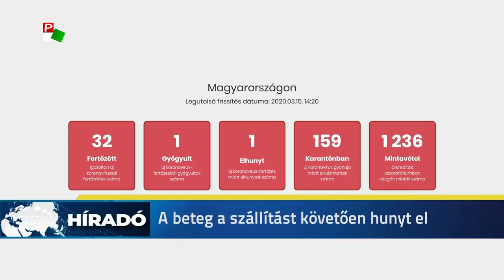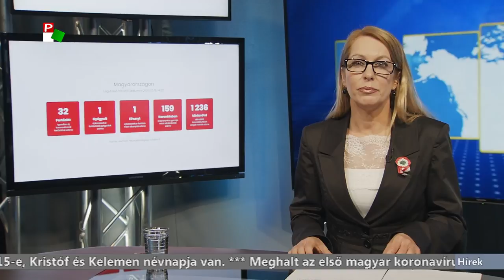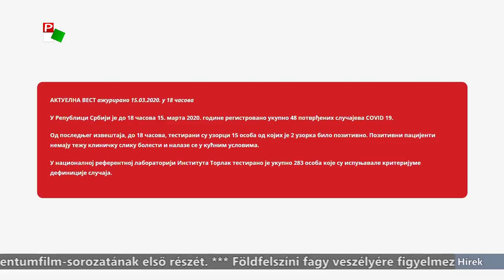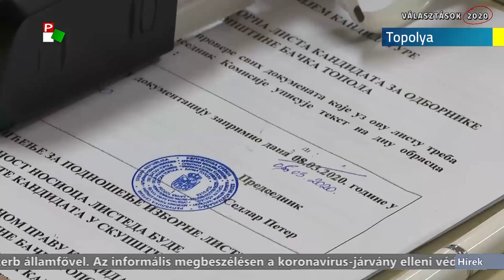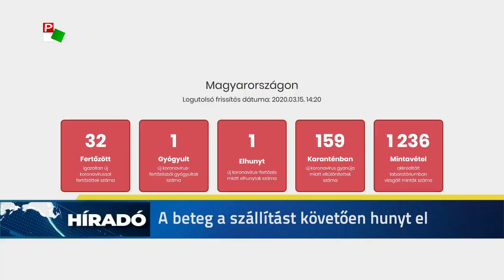Híradó 2020.03.15. 20.00h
A híradó főbb témái:
- Meghalt az első magyar koronavírus-fertőzött. A 75 éves férfit koronavírus-fertőzés gyanújával és tüdőgyulladással szállították kórházba Budapesten.
- Világszerte az 1848/49-es forradalmat és szabadságharcot ünnepli a magyarság.
- Ma mutatja be a Pannon Televízió saját gyártású dokumentumfilm-sorozatának első részét.
- Földfelszíni fagy veszélyére figyelmeztet a Szerbiai Hidrometeorológiai Intézet.